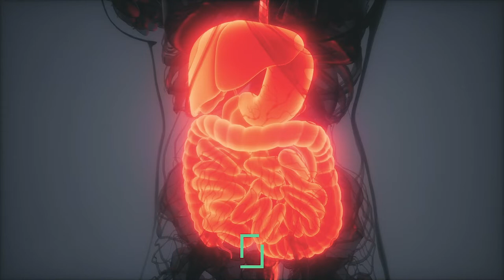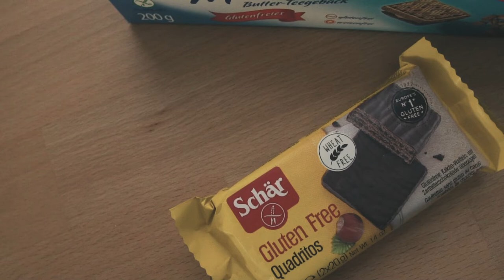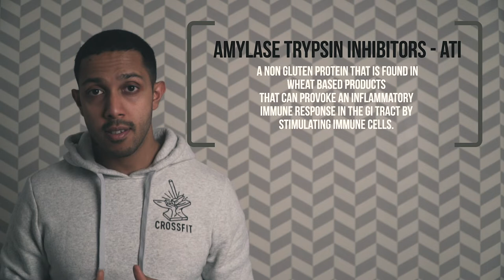Gluten Is Bad! Please give up now! or Should you?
Gluten….people are starting to cringe when you hear the name, restaurants are starting market themselves as gluten free and healthy is starting to be associated with gluten free..so is Gluten that bad and should we all avoid? or could you have a bunch of gluten?

As always we tackle three things:

0:50 - Subject - What is gluten? Glutenin and Gliadin are the components of gluten.

2:10 - Facts, Opinions and Research -
1. Gluten Nutrition and Processed which are marketed as gluten-free
2. Composition of Gluten (Consumption of Carbs in Japan and America - Rice and Wheat)
3. Celiac Disease and Gluten Allergies
4. Gluten and Gut Health - leaky gut, IBS, diarrhea, autoimmune disorders and intestinal permeability. Wheat allergy vs Gluten Allergy
5. Gluten and Brain fatigue and brain fog

6:40 - Conclusion - Is Gluten Bad? Our take and our recommendations